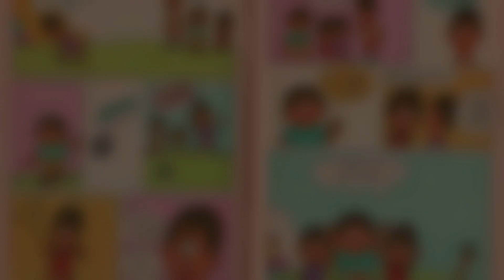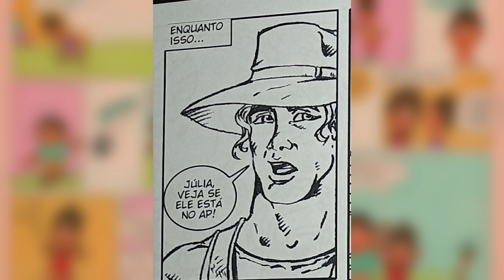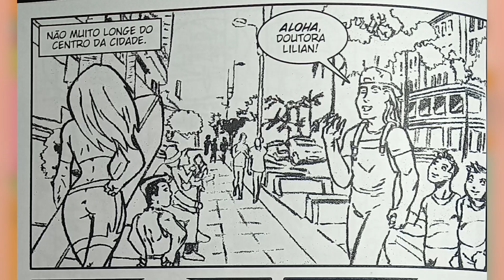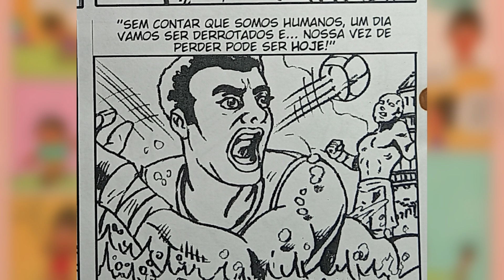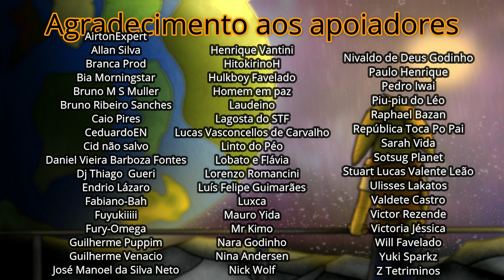Benjamin Peppe gibi dublado - Ordem na casa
Caixa postal:
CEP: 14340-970